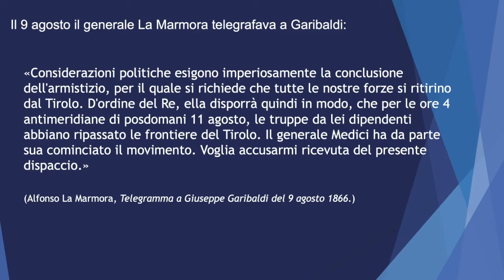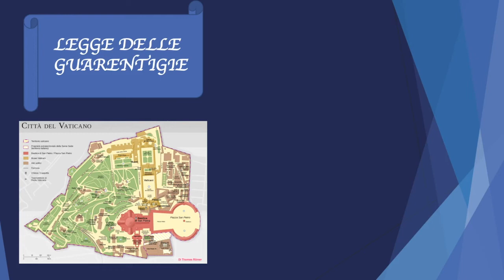il compimento dell'unità